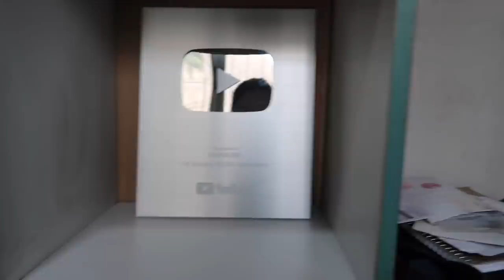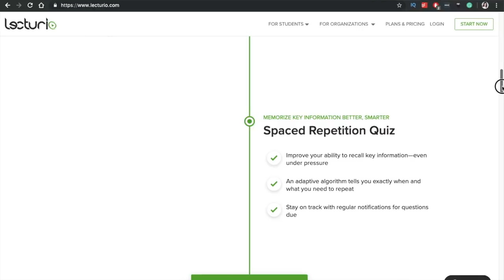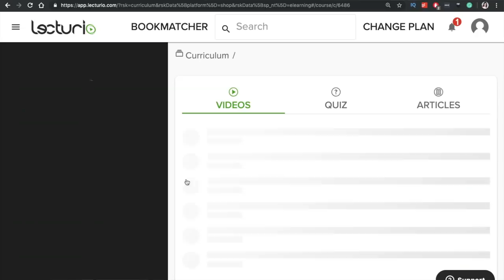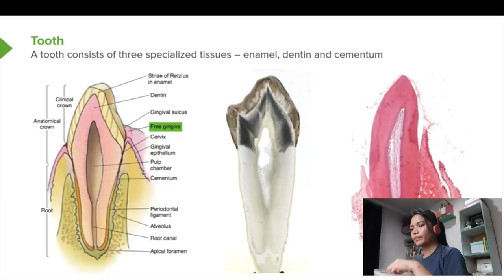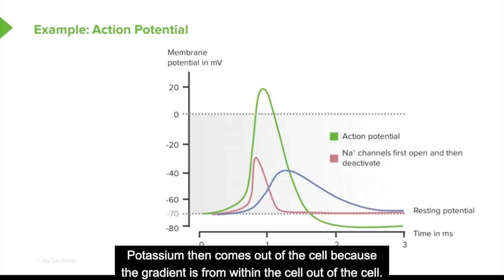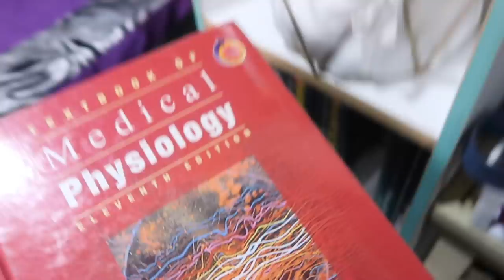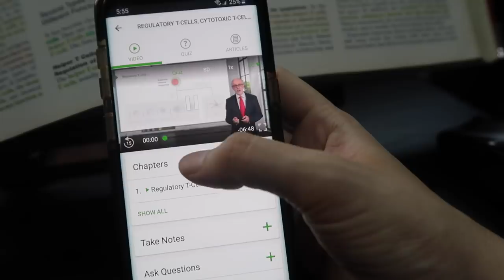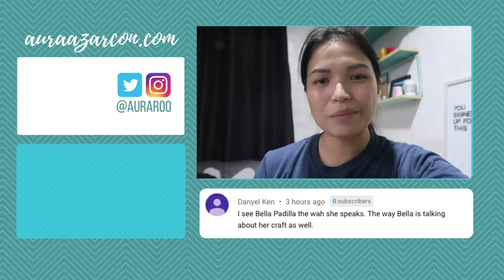FIRST YEAR MED SCHOOL SUBJECTS (Sample Lectures and Exams)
They say med school is hard but you won't realize that until you're in it. WHAT DO FIRST YEAR MED STUDENTS STUDY anyway? Using my Lecturio account, I'll show our first-year major subjects, a sample lecture and quiz, and what's inside our heavy textbooks!

First-year med students, I know it's tough and I hope this video helps shed some light on what you're going through! Please watch until the end cos I have a very special message for you. :)

xx DoktAura